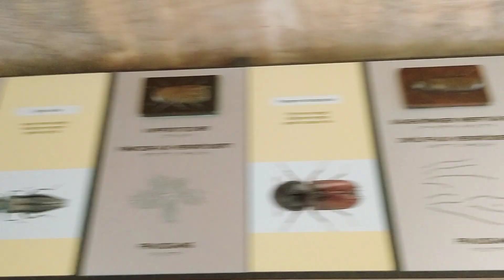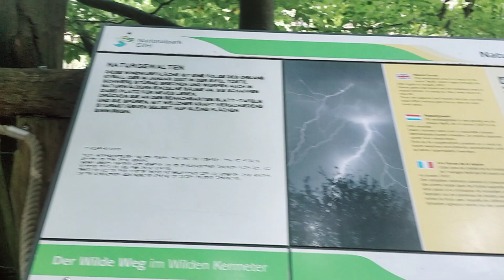the Eiffel Park very nice in Germany